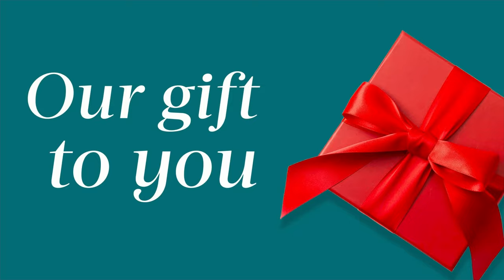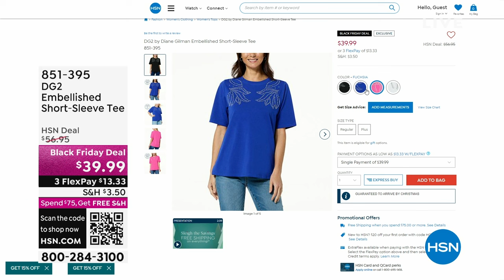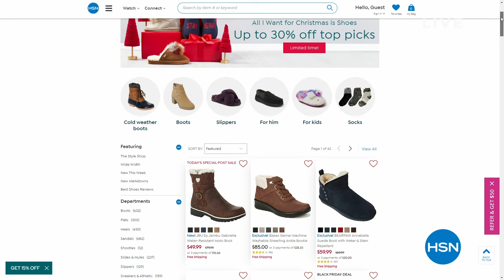HSN | DG2 by Diane Gilman Fashions 12.08.2023 - 02 PM